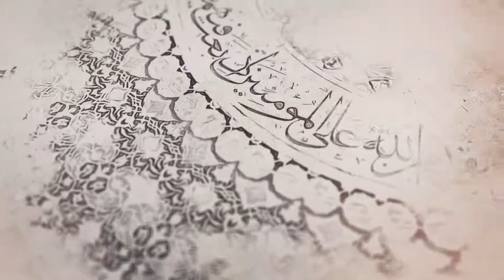332- شرح أصول الكافي - أحاديث من باب من ادعى الإمامة وليس لها بأهل (4) - السيد جعفر الحسيني الشيرازي